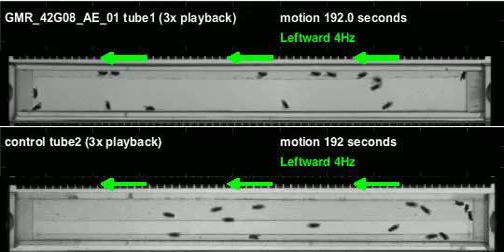GMR_42G08_AE_01_shi_Athena_20111118T095136 motion (seq3)